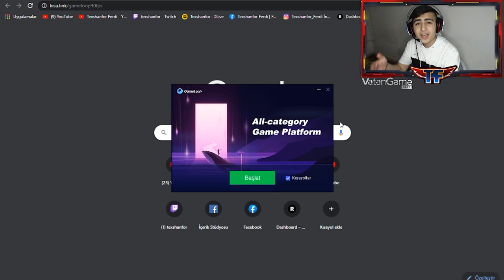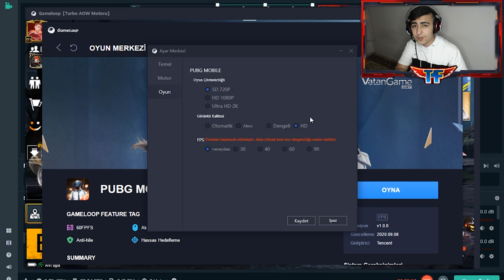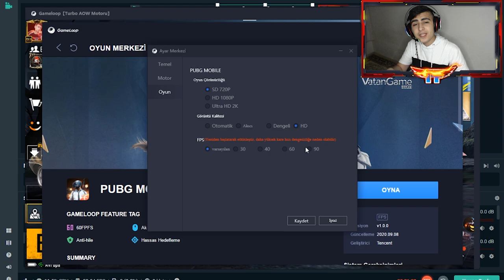90 FPS VE AŞIRI YÜKSES SES NASIL AÇILIR ? PUBG MOBİLE GAMELOOP BETA EMULATÖR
90 FPS VE AŞIRI YÜKSES SES NASIL AÇILIR ? PUBG MOBİLE GAMELOOP BETA EMULATÖR